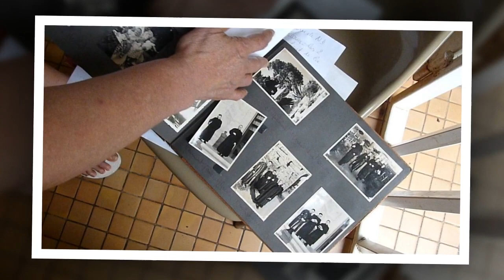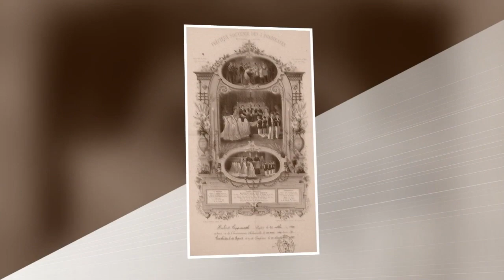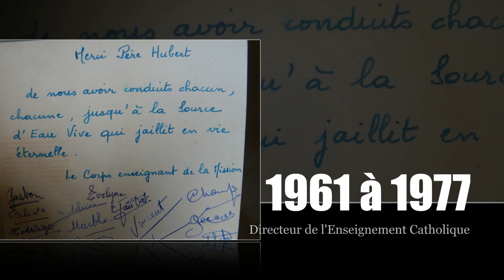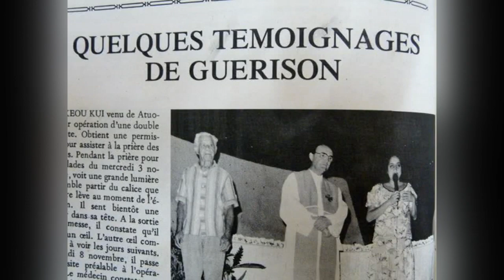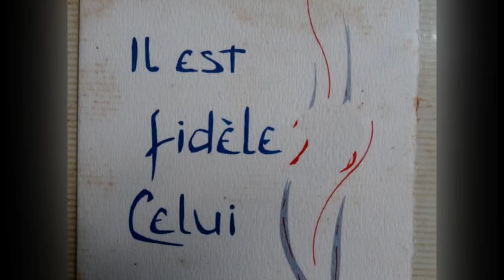Mgr Hubert Coppenrath - 60 ans de Sacerdoce